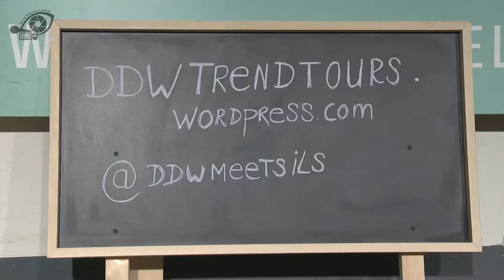Young Reporters Home - DDW14 - Studenten ILS Trend Tours 22-10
Studenten International Lifestyle Studies Fontys lopen voor op trends DDW14!